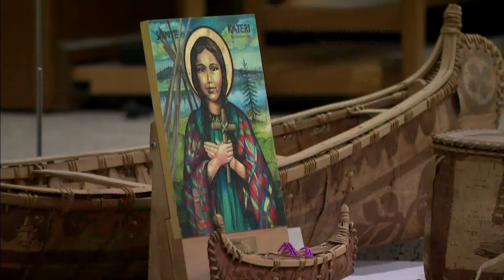Day school survivor addresses priests, bishops about his abuse | APTN News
Jeffrey Papatie does a lot of talking – especially about the abuse he suffered while going to a day school in Lac Simon, Quebec.

“It took courage to come here. Because I walked around with so much hatred,” he told an audience of priests, bishops and other members of the Catholic Church.

They’re in Trois-Riviere, east of Montreal, at a gathering organized by a group called Our Mission. The goal was to reflect on the future of pastoral presence in Indigenous communities. Both catholic Indigenous and non-Indigenous people were in attendance.

Papatie, from the Anishinaabe community of Lac Simon, said he attended the day school for about six years starting at age eight.

He said he’s been sober for more than 16 years and that speaking his truth in the basement of a Church was another step on his healing journey.